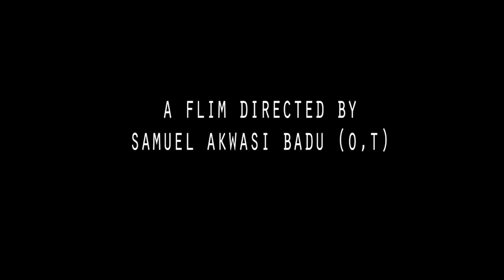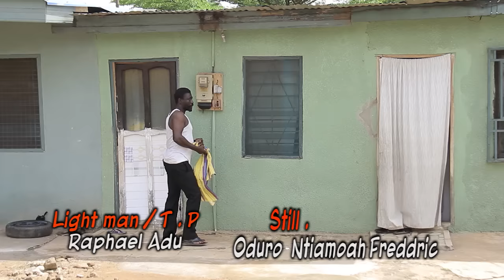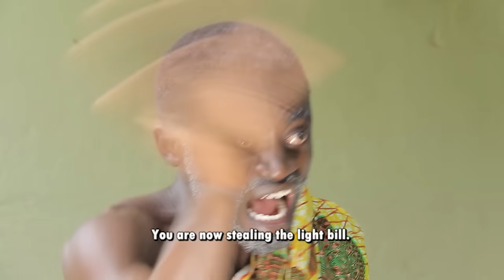EFIE WURA - KUMAWOOD TWI MOVIE - GHANAIAN MOVIES-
Featuring KWADWO NKANSAH,AKYERE BRUWAH,YAW DABO,EMILIA BROBBEY.